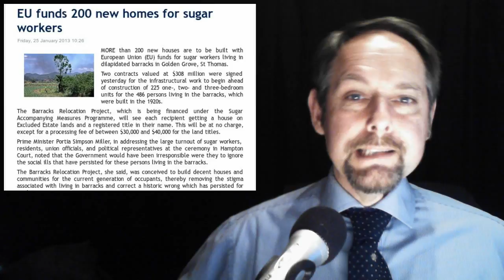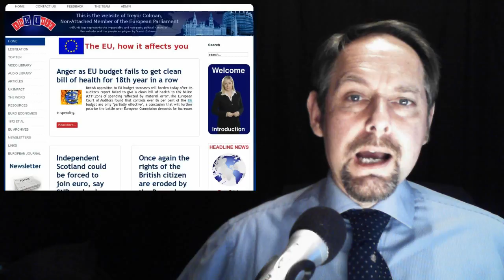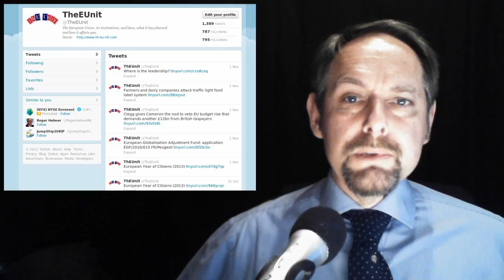The EUnit Nightly News 28/01/2013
1. The referendum on the UK's membership of the EU; will it really only be a 40 year wait?

2. Fear, Uncertainty, Doubt - FUD

3. Now EU fines Britain £250,000 each day

4. EU funds 200 new homes for sugar workers

5. Information and consultation of workers, anticipation and management of restructuring